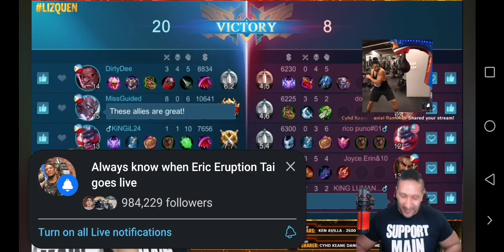LIZA SOBERANO, STARTS PLAYING MOBILE LEGEND AS KARRIE!!! FULL FIGHT! LAKAS! GAME 3 (09.12.2020)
Please follow Liza Soberano on her ML account.
MissGuided
LIZA SOBERANO AS KARRIE -CORE
ENRIQUE GIL AS FRANCO -TANK
ERUPTION AS JAWHEAD
CREDITS TO ERUPTION. PLEASE ALSO FOLLOW HIM ON HIS FB ACCOUNT.